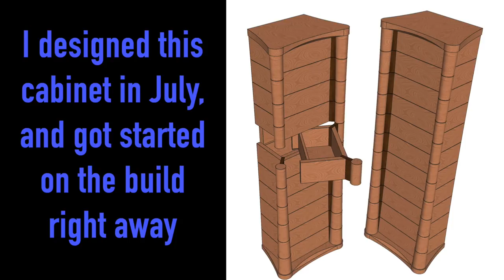Cantilever Cabinet Build - Start to Finish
I design and built this unique piece off furniture for our living room out of cherry and wedge lumber.